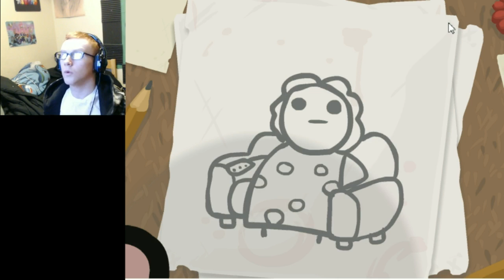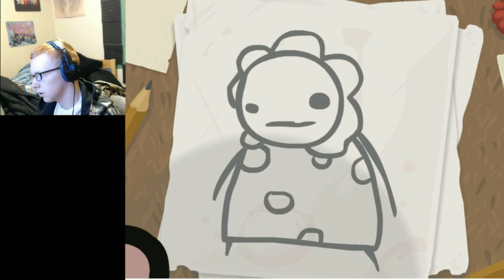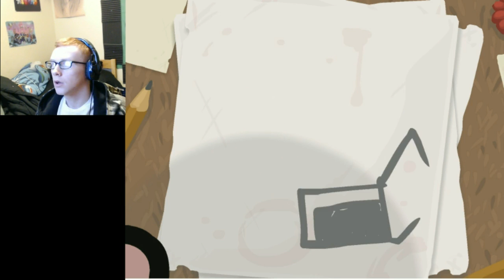The Binding of Isaac - HOLY !@#$